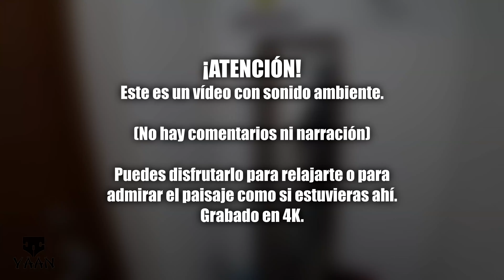CAMINANDO POR LA NIEVE en TOKIO ❄ [Sonido Ambiente] 🇯🇵 | VAAN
ALL PLAY LIST | プレイリスト